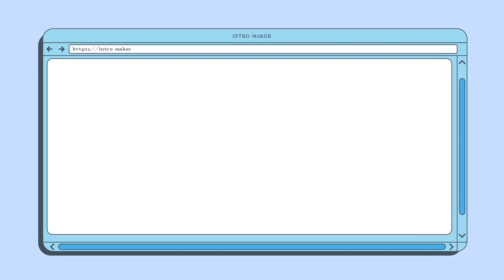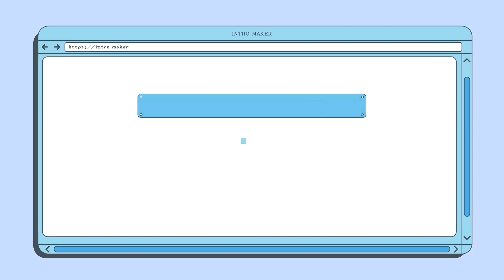WHOLE HOUSE CLEAN WITH ME// LIVING ROOM MAKEOVER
Hey guys, today I have a whole house clean with me. I am going to be tidying up my entire home and bringing you along with me.  I hope that this gives you all the motivation you need to clean something around your house today.

Link to my vacuum:

Link to my rug:

If you need even more cleaning motivation check out some of my other videos here: